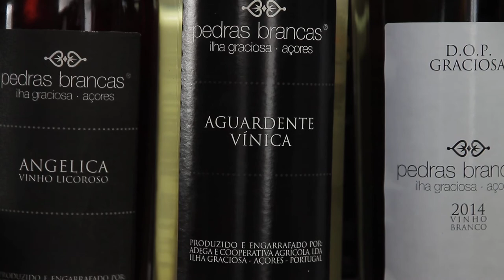Free Stock Footage